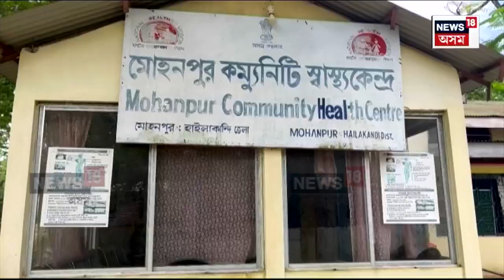Silchar Flood : আশ্ৰয় শিবিৰত দুৰ্বিষহ দিন কটাইছে বানপীড়িতই | N18V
Silchar Flood | কাছাৰ, কৰিমগঞ্জ আৰু হাইলাকান্দিত বানে সৃষ্টি কৰিছে হাহাকাৰ পৰিস্থিতি। অনাময়ৰ সুব্যৱস্থা নথকা আশ্ৰয় শিবিৰত দুৰ্বিসহ দিন কটাইছে বানপীড়িতই। বৰষুণৰ পানীকে খাই ৰাজপথতে তম্বু সাজি আশ্ৰয় লৈছে আন একাংশই। বৰাক উপত্যকাৰ বানে পুনৰবাৰ উদঙালে প্ৰশাসনৰ ভেকোভাওনা।